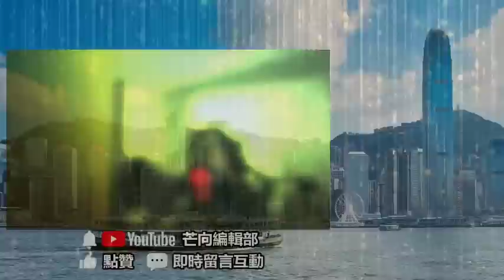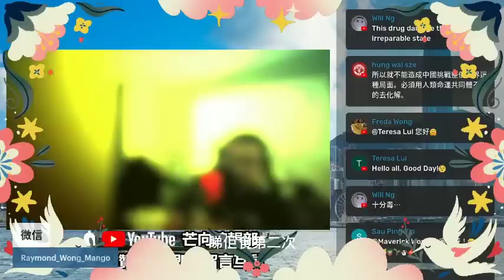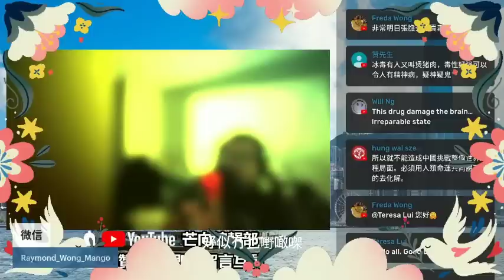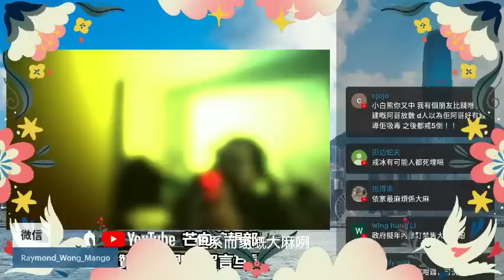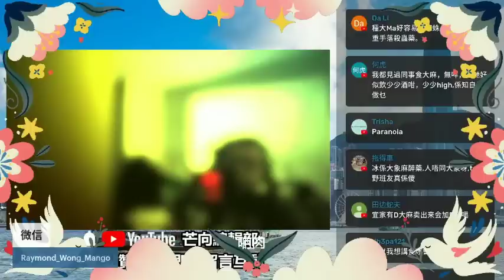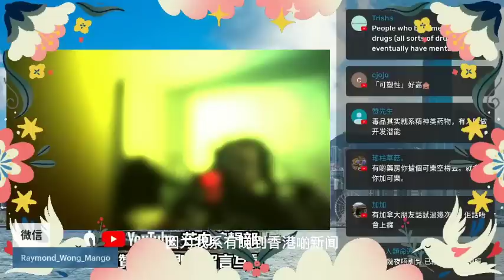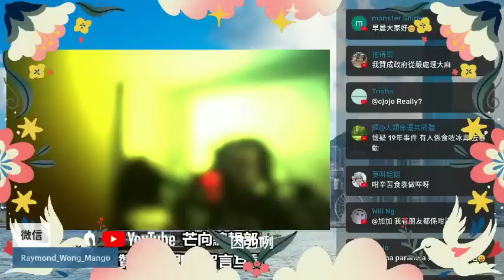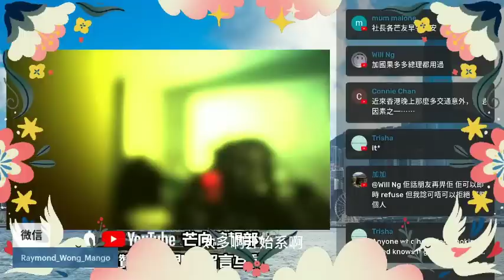20230130K 內有乾坤！密室陪毒！家品店前舖後毒！其實香港地下司令商品市場有一個令人非常擔憂的趨勢！